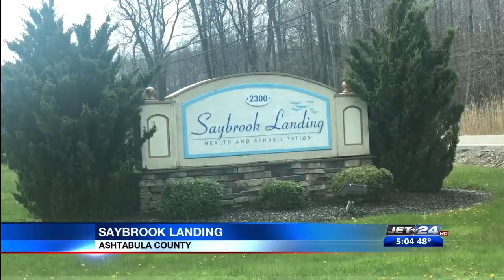Ashtabula nursing home hit hard by COVID-19